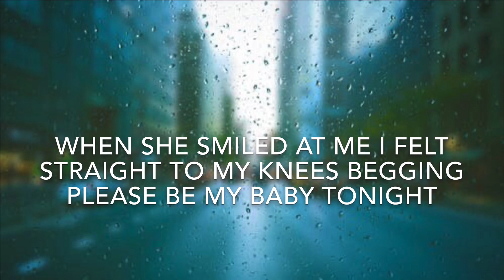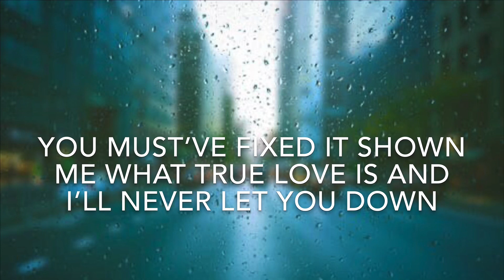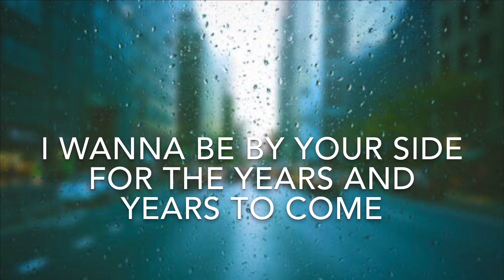Can we be best friends in love - Abbey Glover Karaoke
Here’s an instrumental version (Karaoke) of Can we be best friends in love by Abbey Glover!
This was requested by Prazala Gurung and SegaSaturn GAMING, thank you for requesting this.